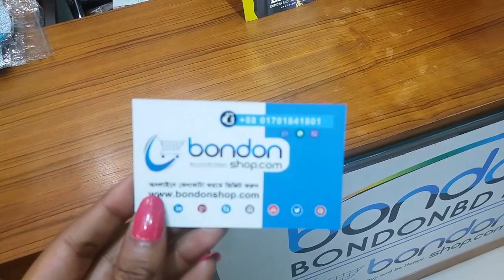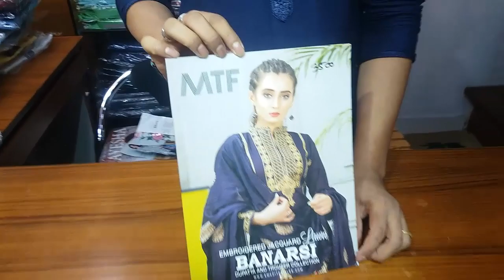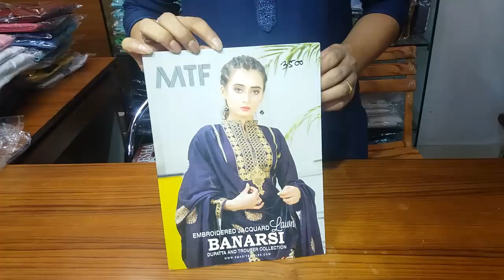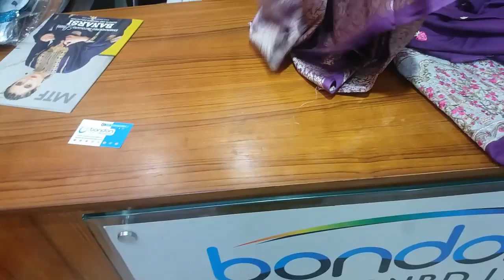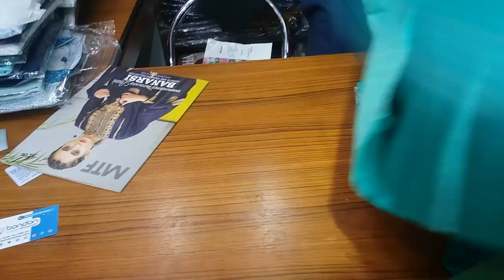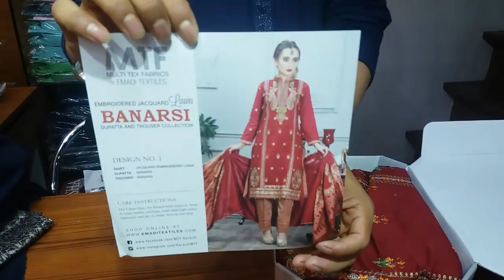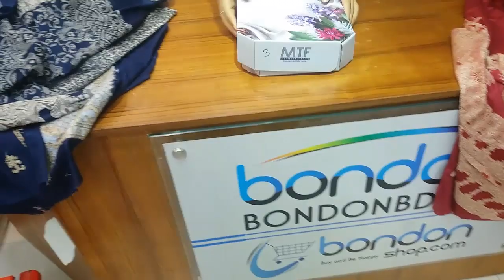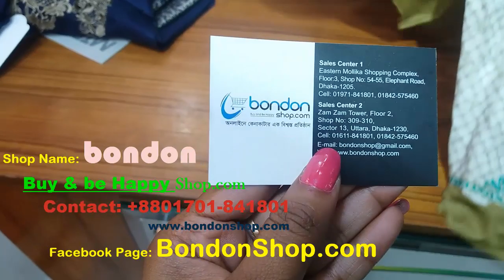পাকিস্তানি বানারশি |আরজিনাল পাকিস্তানি থ্রি পিচ কালেকশন |Pakistani dress collection and price